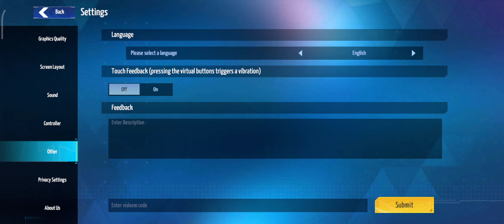Metal Revolution - Gameplay | Android